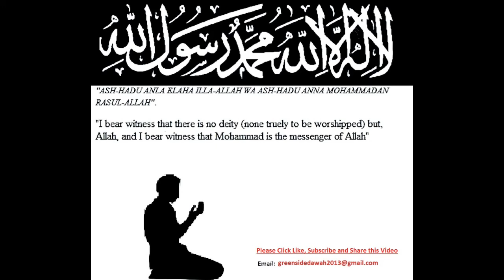The Virtues of Muawiyah